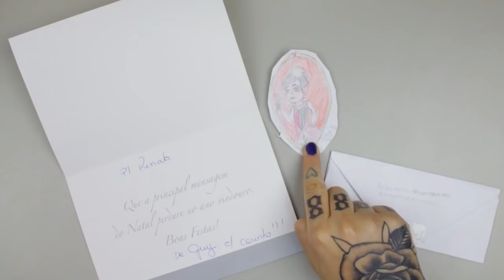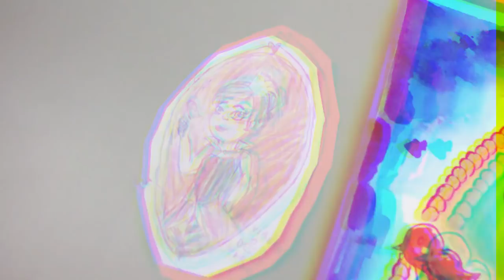RECRIANDO DESENHO DOS INSCRITOS TESTANDO AS CARTINHAS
Recriando desenho dos inscritos, testando com desenho que recebi!

Caixa Postal 37 - CEP 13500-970 Rio Claro, SP